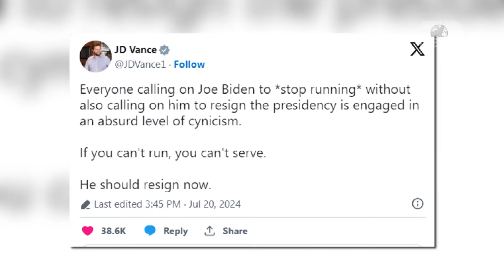Top News/ Bëji një të mirë të fundit SHBA-së!/ Kandidati I Trump, Biden- Dorëhiqu nga posti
Kandidati i Donald Trump për postin e Zëvendëspresidentit në Shtetet e Bashkuara të Amerikës, JD Vance, I ka kërkuar presidentit Biden t’i bëj një nder vendit, duke u dorëhequr.
Sipas tij ata që kërkojnë nga Biden vetëm largimin nga gara, pa u larguar nga detyra janë “të përfshirë në një nivel absurd cinizmi.
“Të gjithë ata që i bëjnë thirrje Joe Biden-it të tërhiqet nga kandidimi, pa i bërë thirrje gjithashtu të japë dorëheqjen nga presidenca, janë të përfshirë në një nivel absurd cinizmi. Nëse nuk mund të vraposh, nuk mund të shërbesh. Ai duhet të japë dorëheqjen tani,” shkroi Vance në X.
Ndërkaq Joe Biden ka bërë thirrje për bashkim të partisë për ta mposhtur atë që e quajti “vizioni i errët” që përfaqëson kundërshtari i tij politik, ish-Presidentit Donald Trump.
Komentet e Biden vijnë përballë trysnisë së demokratëve në nivelet më të larta, që po kërkojnë nga ai të largohet nga gara presidenciale dhe të hapë rrugë për emërimin e një kandidati të ri.
Pamjet: AFP